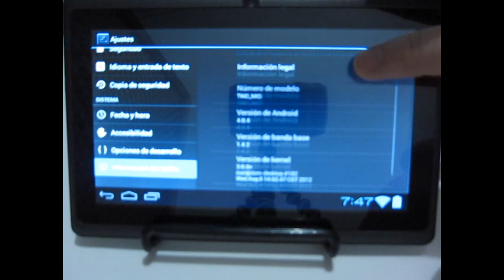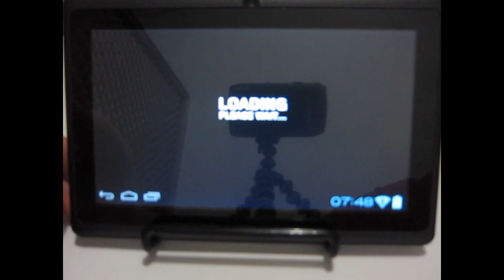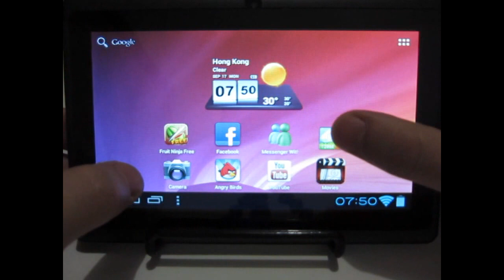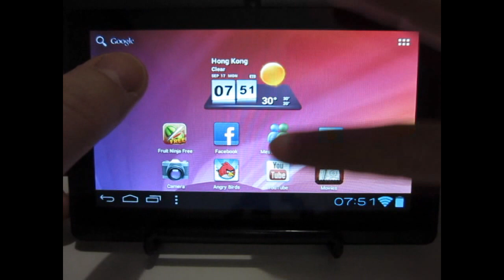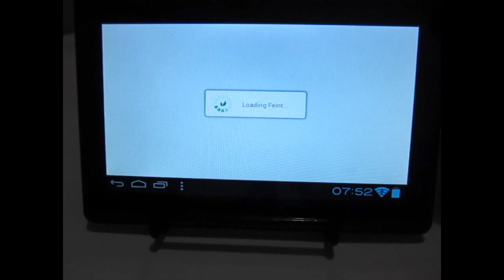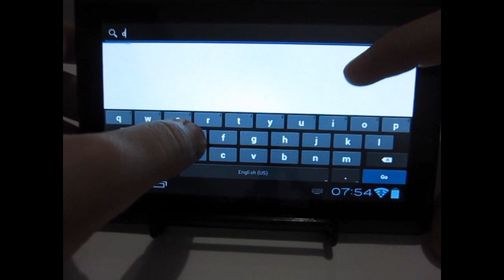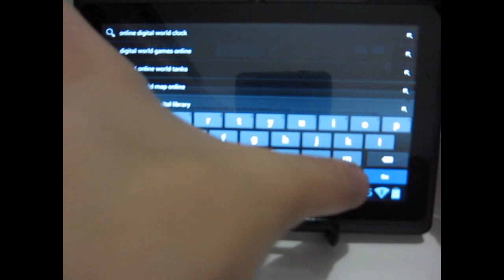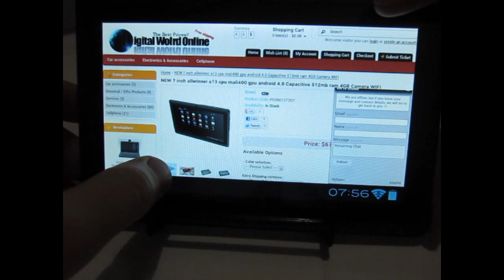Unboxing and testing tablet allwinner A13 capacitive screen 512mb ram,4gb sd android 4.0.4 skype